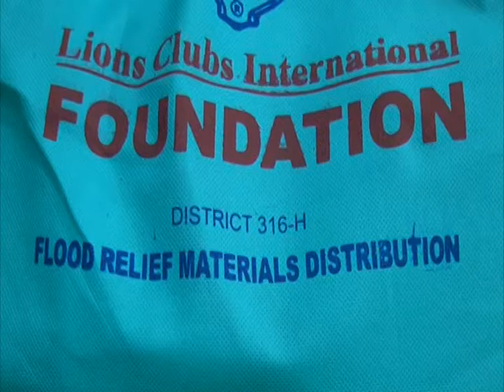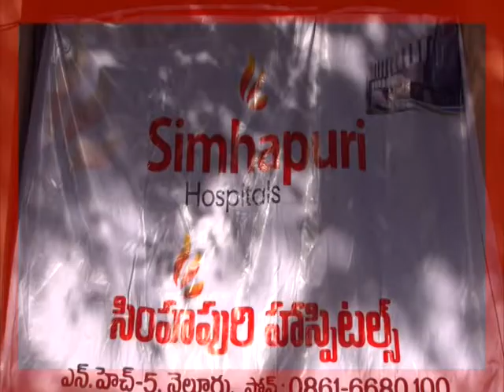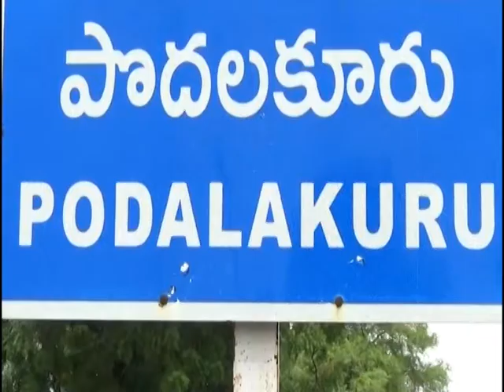NEWS 24 11 15 PART4